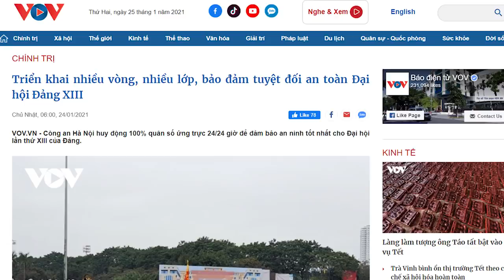Mỗi đại biểu có 4 "An ninh" đi kèm – N.P Trọng tính gì tại đại hội?